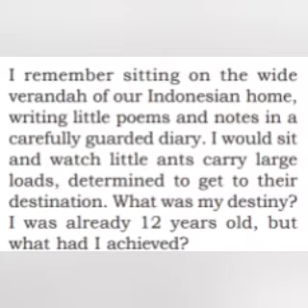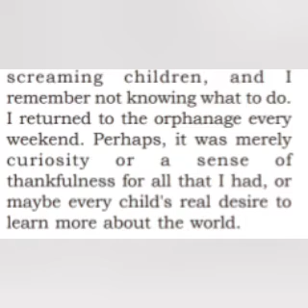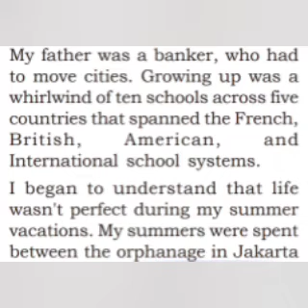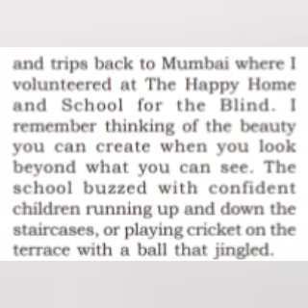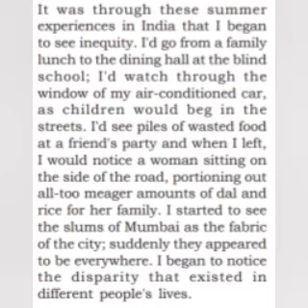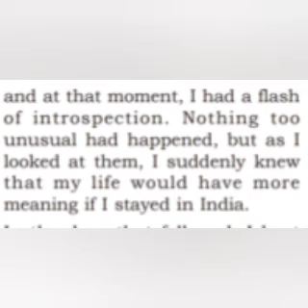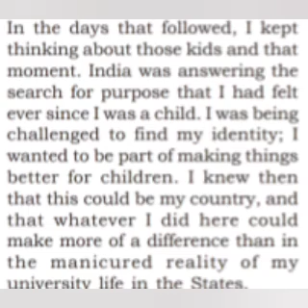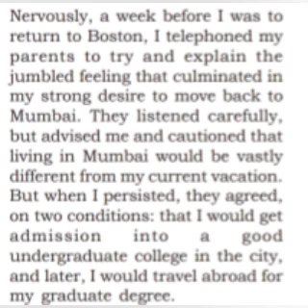Didi By Shaheen mistri | part 1 plus two english